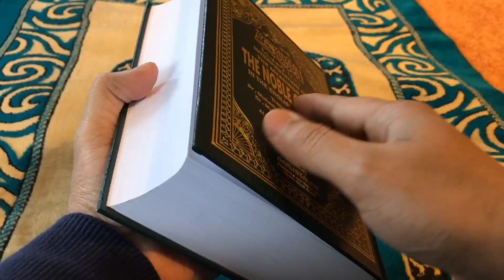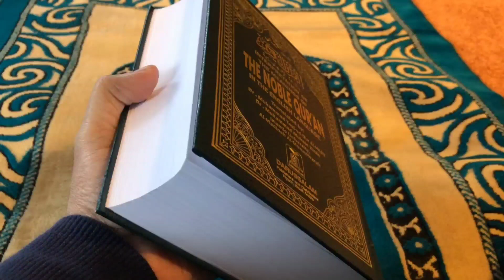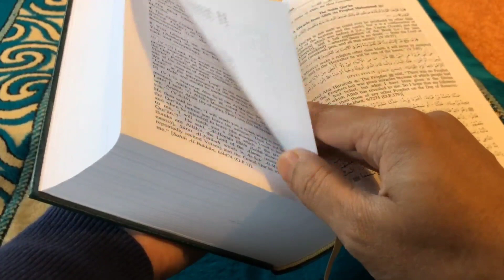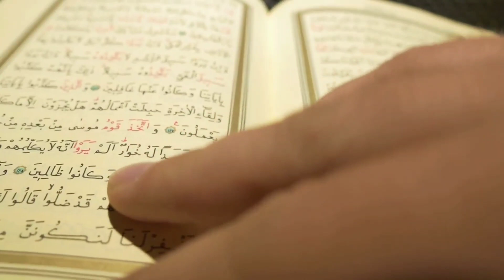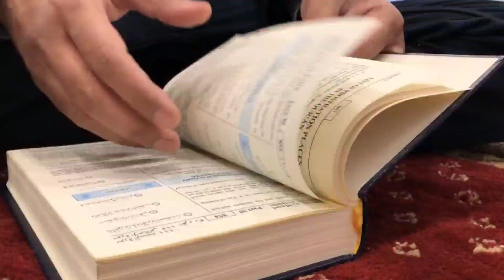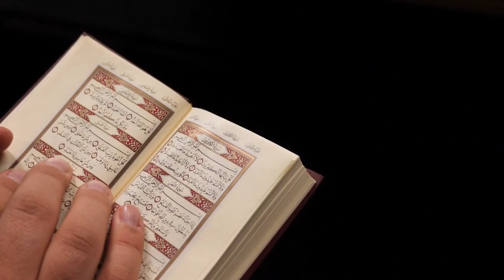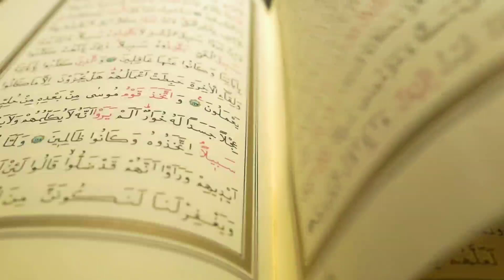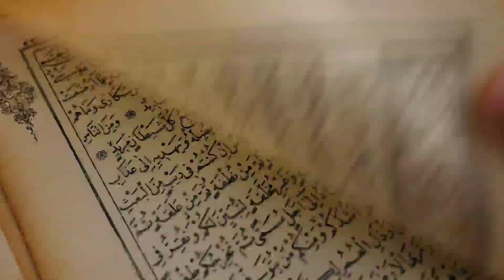रमज़ान में सेहरी के बाद सोने से आपके साथ क्या होता है ? नबी ﷺ का फ़रमान सुनकर काँपने लग जाओगे